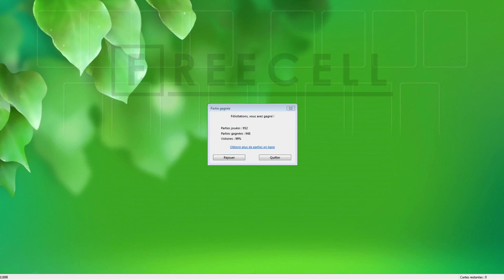Solution to freecell game #11898 in HD